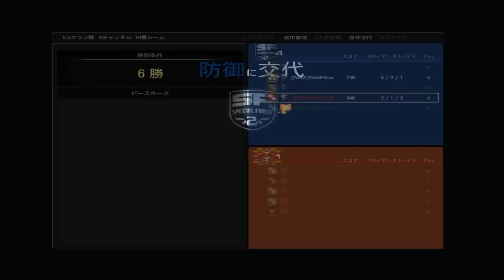【Special Force2】SF2JC予選トーナメント iMBA vs Rockyu②【SPYGEA】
【use device】
mouse : ZOWIE GEAR EC2-A

mousepad : SteelSeries QcK mass

keyboard : FILCO Majestouch2 91テンキーレス茶軸

headset : ゼンハイザー 密閉型ゲーミングヘッドセット G4ME ZERO

display : BenQ Gamingモニター (24インチ/144Hz/HDMI搭載) XL2411Z

検索用 spygea スパイギア jsf ksf tsf sf2 sf fps スペシャルフォース specialforce Soldier Front rylaiz strife UHS Racpy SA AVA H1Z1 CSGO